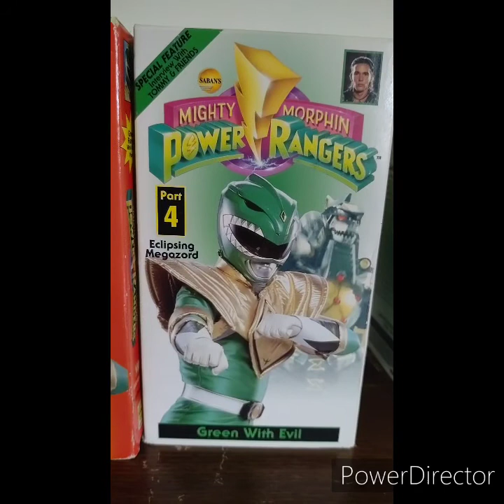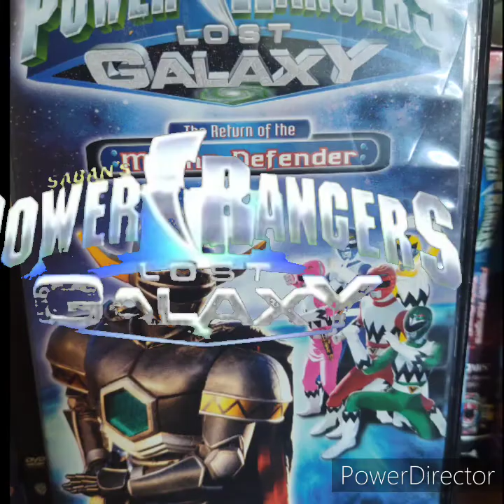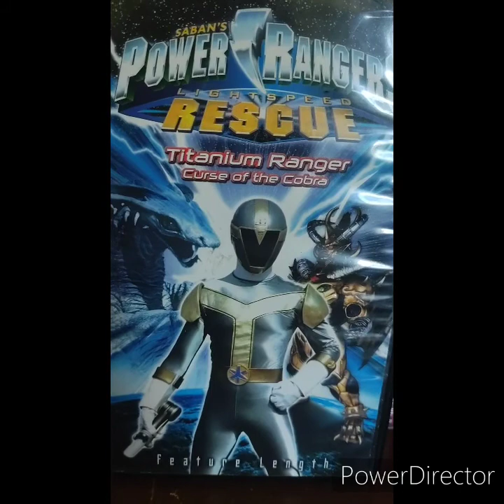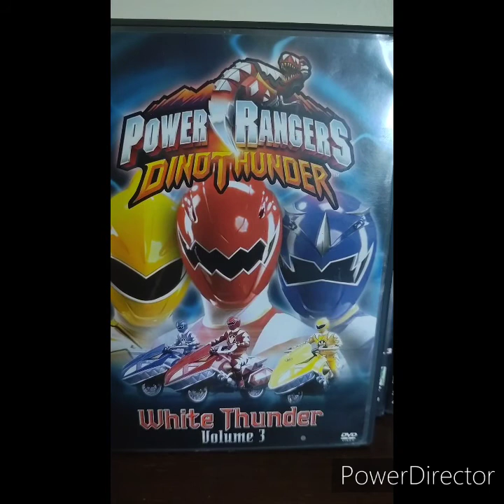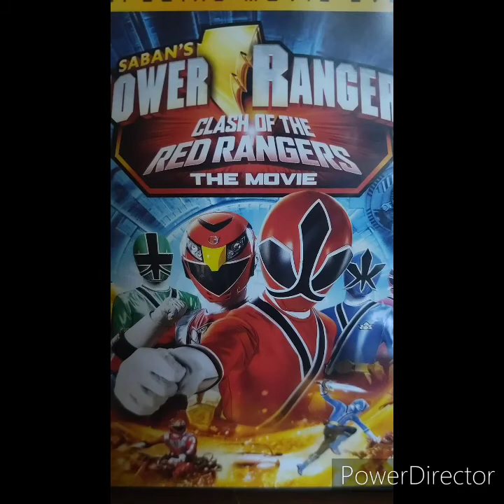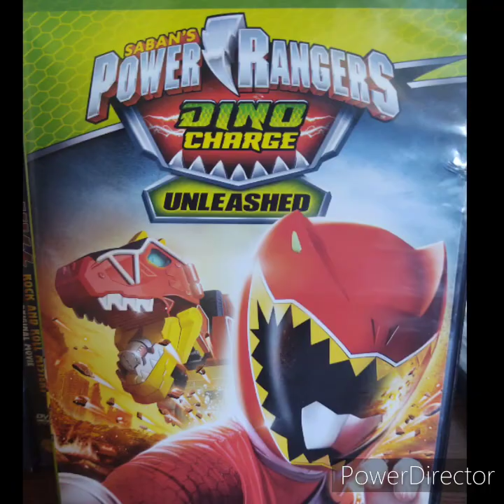My Power Rangers VHS and DVD collection update